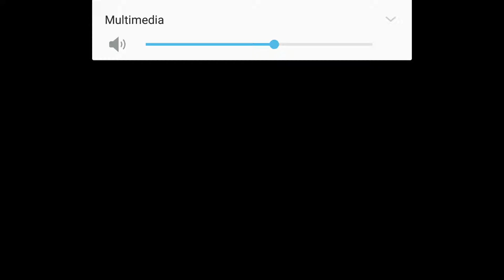Swordigo Android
Free on playstore